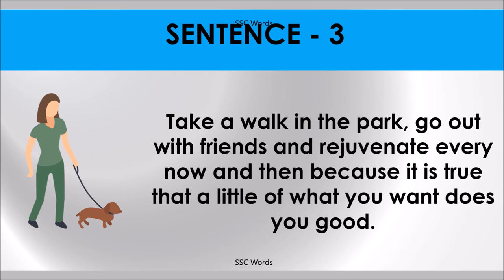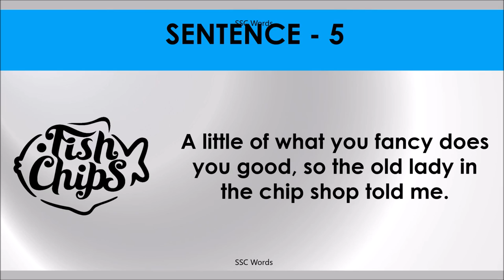A LITTLE OF WHAT YOU FANCY DOES YOU GOOD Idiom 799 # Meaning and five sentences # SSC Words